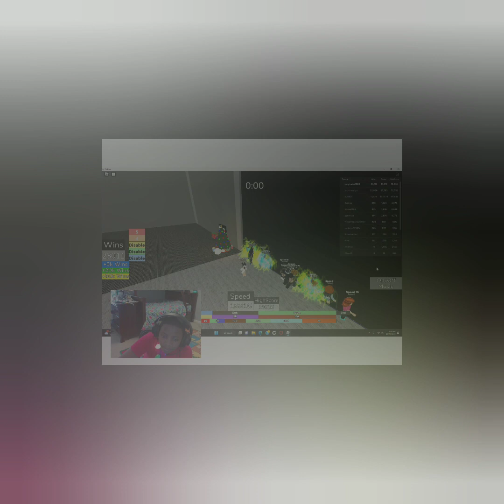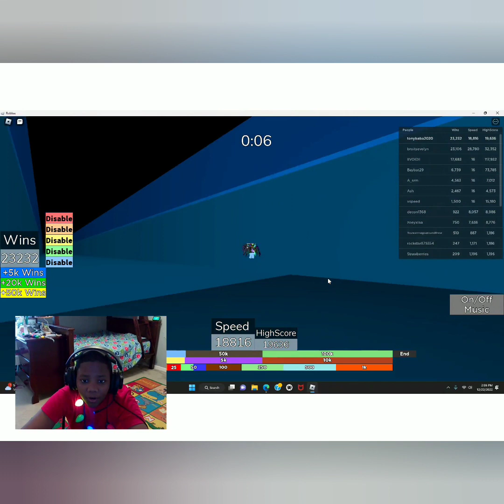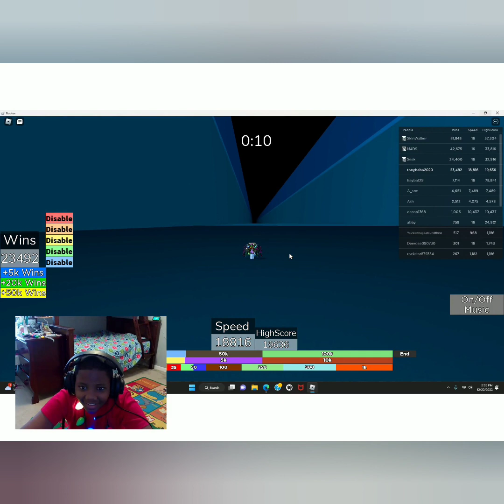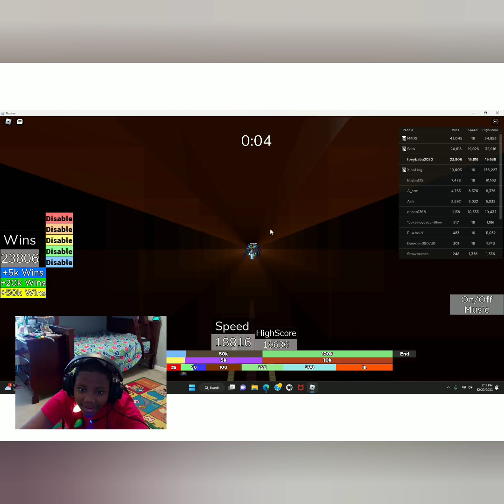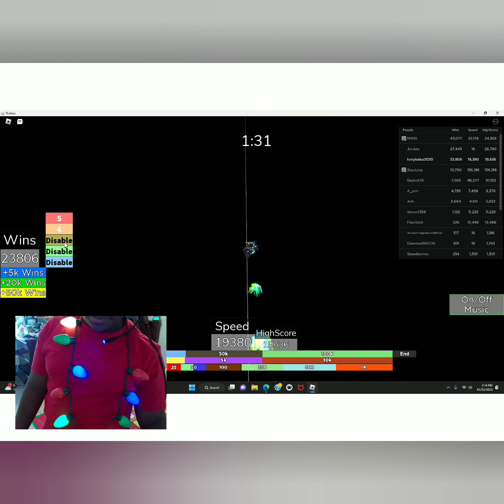Roblox - Victory Race